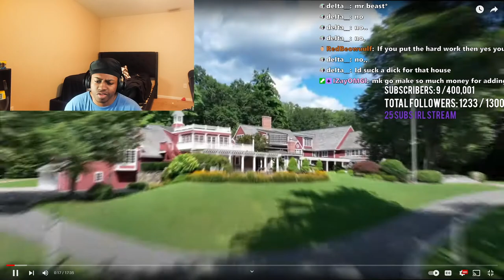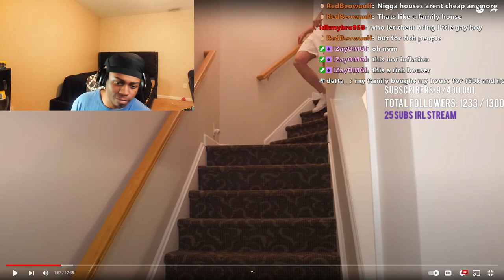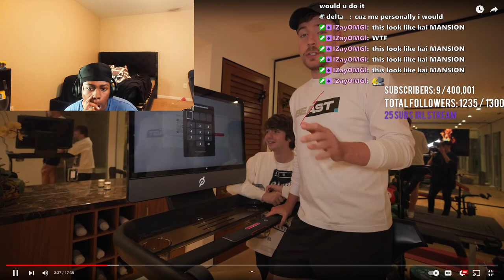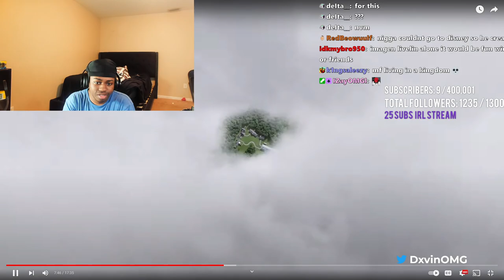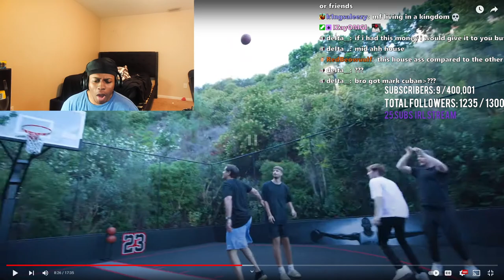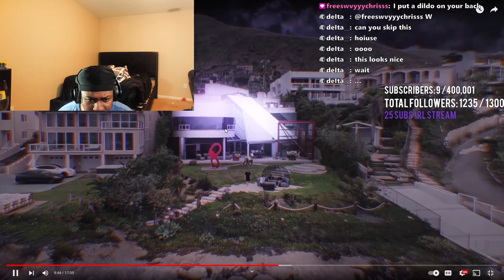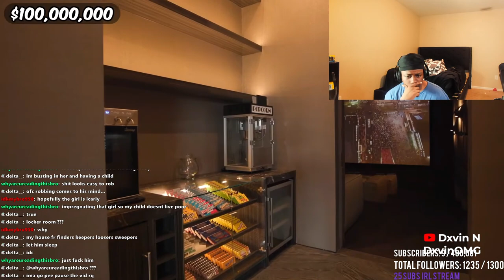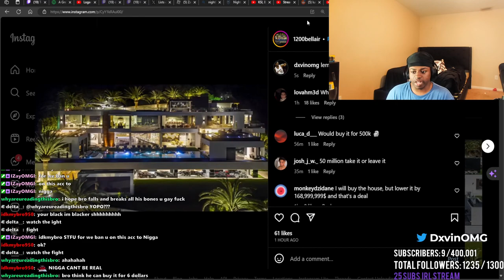Dxvin React To MrBeast $1 Vs $100,000,000 House Reaction